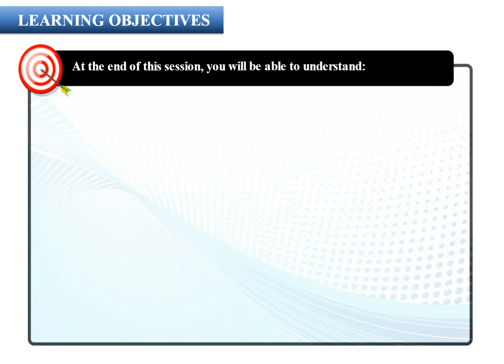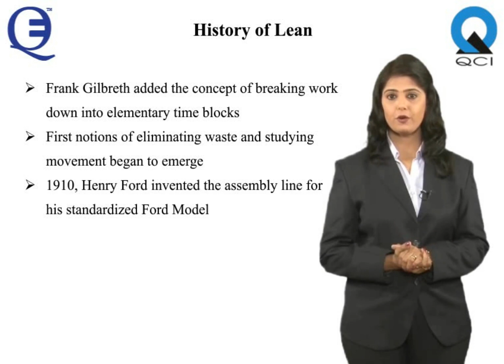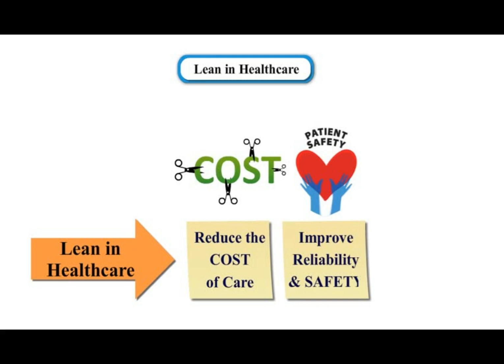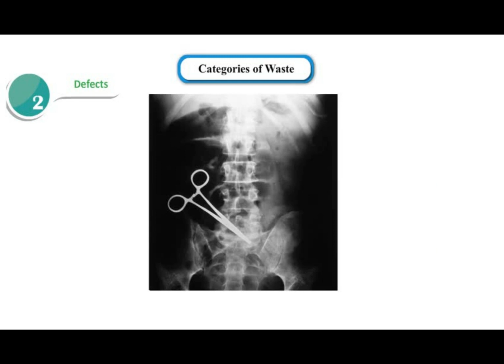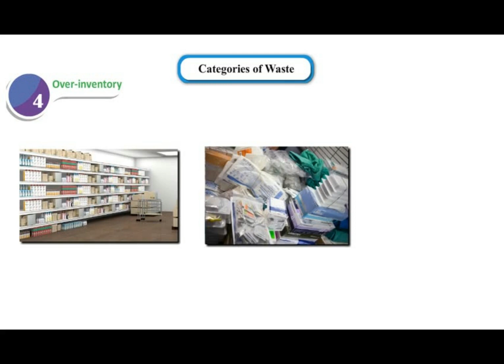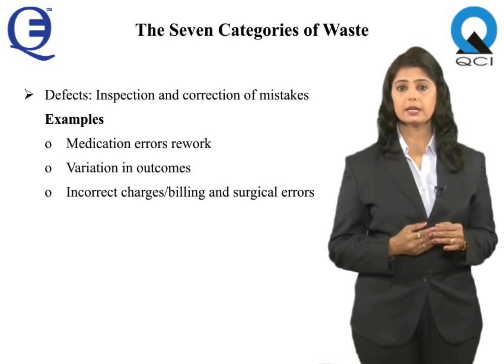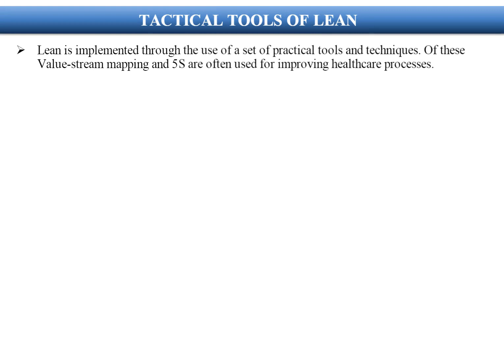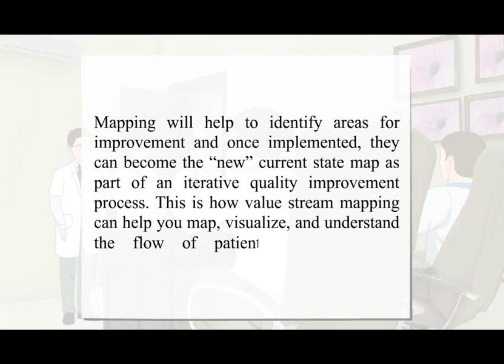LEAN Part 1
Lean
• History of Lean, Lean in Healthcare , Category of Waste, Tactical Tools of Lean, Value –Stream Mapping , 5S, Lean Vs. Six Sigma